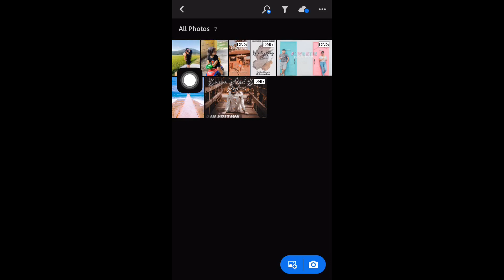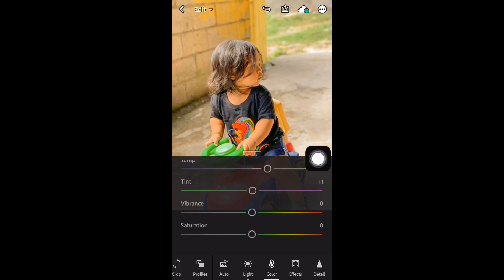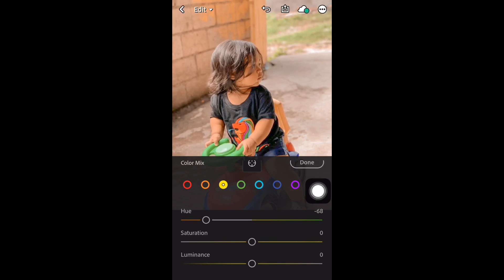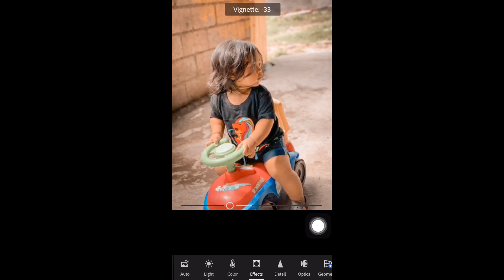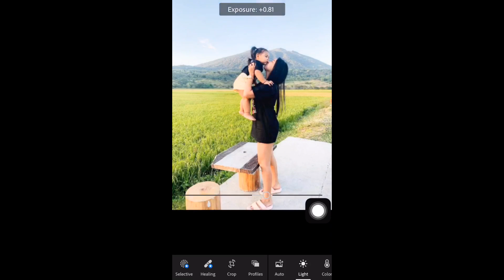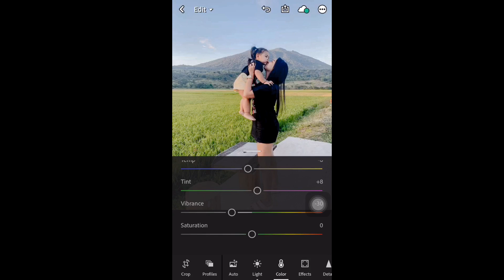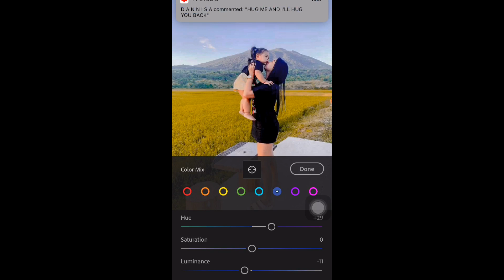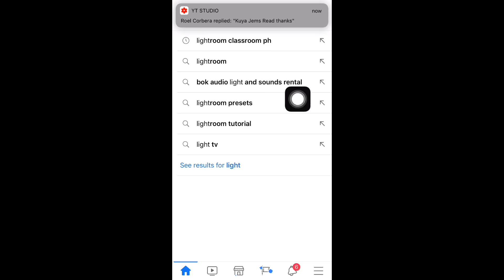HOW I EDIT PICTURES USING LIGHTROOM | SUPER EASY TUTORIAL! DINA KAYLANGAN NG INTERNET FOR EDITS? WOW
Hello download nyo muna yung lightroom, after non pwede na kayo mag edit kahit nasaan pa kayo! Dahil no wifi/data needed. (NON PRO)

Inspired by: LIGHTROOM CLASSROOM PH